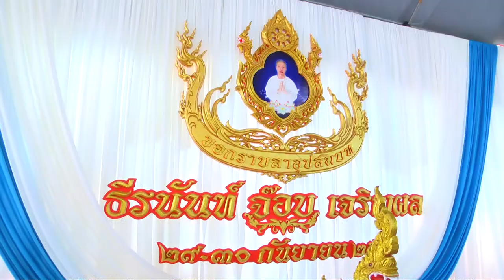นาค ธีรนันท์ (จ๊อบ) เจริญผล พิธีเทศน์แหล่ พระอาจารย์ ราหู จารุธัมโม